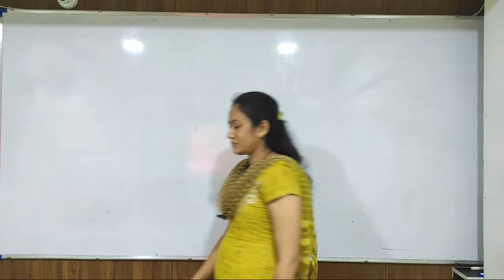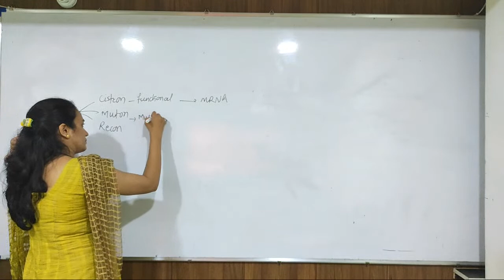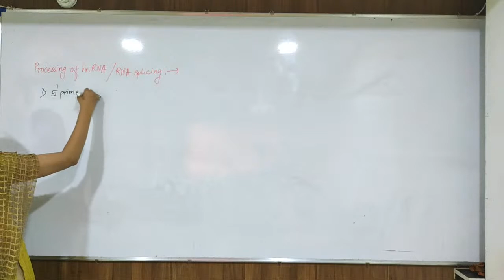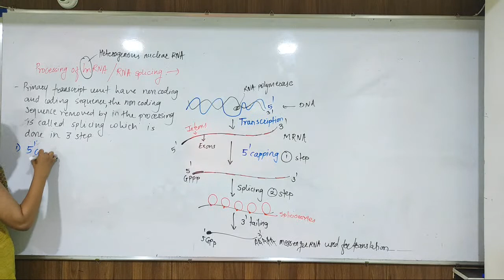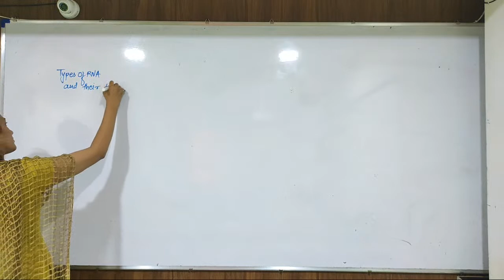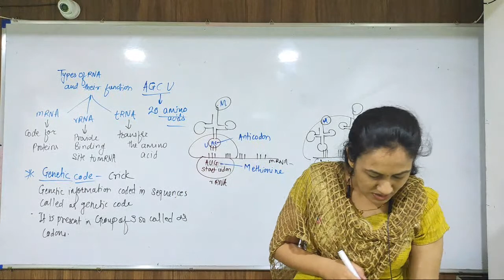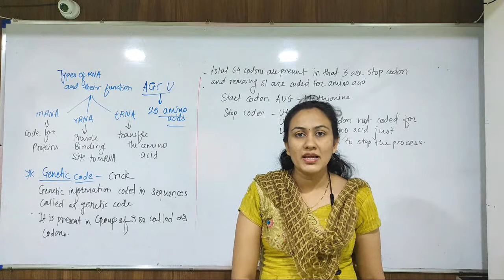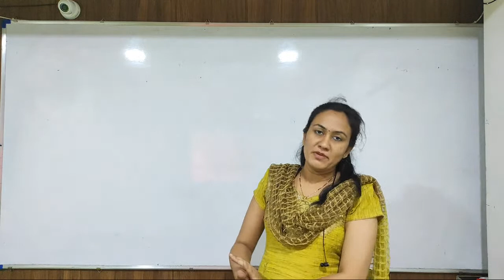Molecular Basis Of Inheritance Lec-6 By Prof.Swapnali Mam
Sandip Science Institute

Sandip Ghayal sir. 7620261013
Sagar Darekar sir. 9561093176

Main Branch :- 1st Floor, Sara Complex ,Gole Colony, Ashok Stambh, Nashik.

Branch -1:- Shree Hari vitthal apartment, Swami Samrath Kendra Road, Sailani Baba Chowk, Jail Road , Nashik.

Sandip Science Institute is one of the best Coaching Institute Located in nashik.
We Provide Teaching  For  11th & 12th Science Students to prepare for Board, MHT-CET, IIT-JEE (Mains +Advanced ) and NEET Exams.

When Parents Visit Sandip Science Institute. They got to understand the fact that Either Medical or Engineering, Sandip Science Institute is best.

Following  Benefits:-
1. Learn from Well educated and experience faculty.
2. Dedicated Doubt Sessions.
3. You can asked doubt in live class.
4. Limited students per batch.

We develop students for future and make them responsible for their bright future….!